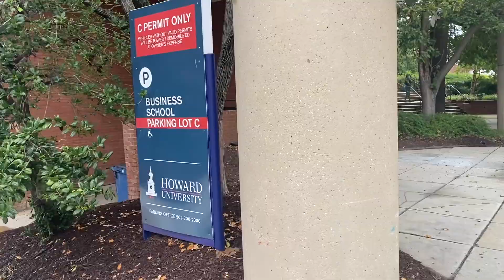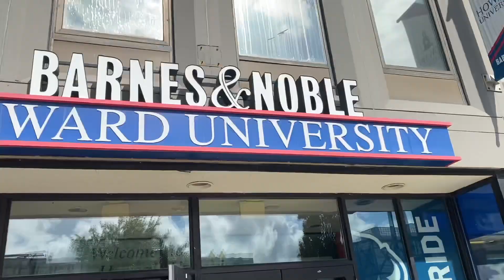Bison Week | Freshman Week | Howard University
I hope you all enjoyed this video! Although Bison Week was cut short, I really enjoyed myself and learned a lot.

Be sure to comment what video you'd like to see next on this channel!